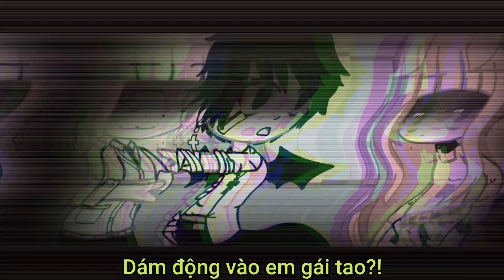Trend Đừng khinh nữ phụ!